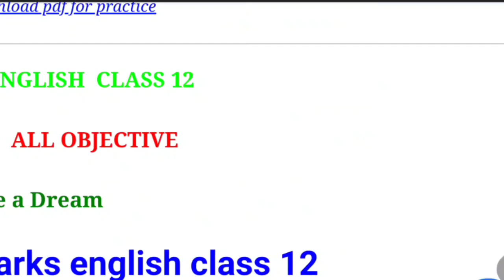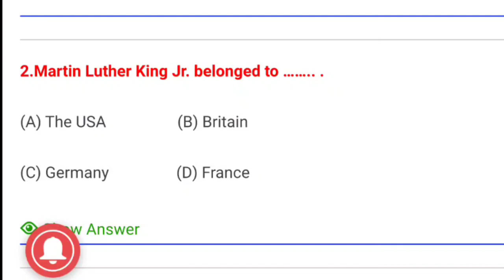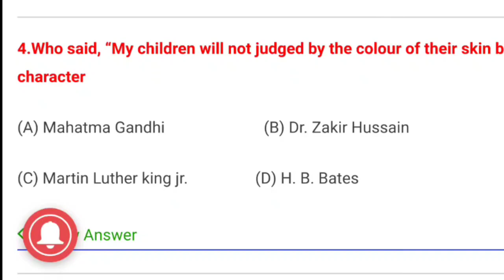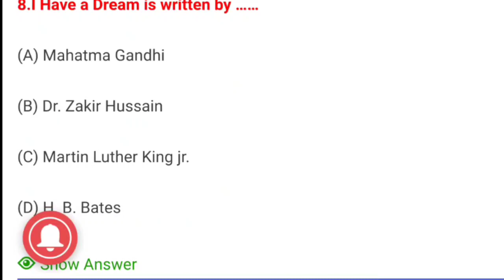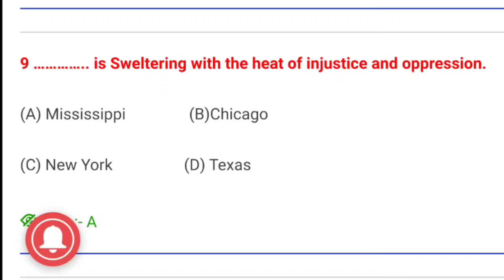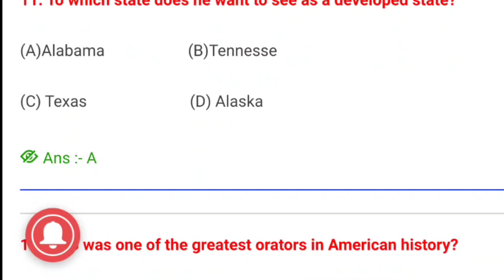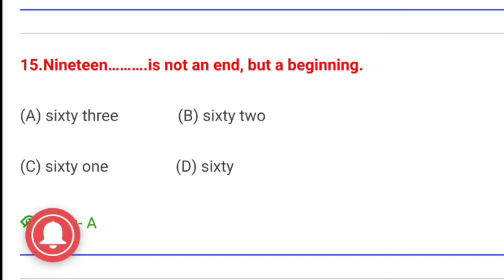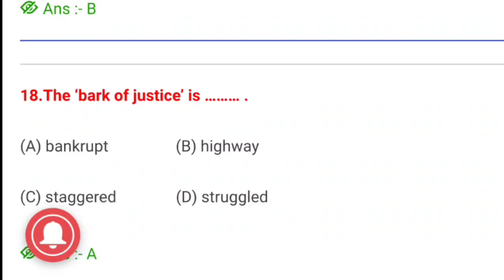Bihar board 12th English 100 marks chapter - 4 [ I have a dream ] prose section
Bihar board 12th English 100 marks chapter - 4 [ I have a dream ] by Martin Luther King jr.

Hello everyone
In this video we have completed bihar board English book chapter 4 (I have a dream) and we have covered all objective question of rainbow English book chapter 4 I hope this video help you for bihar board exam

English 100 marks class 12 rainbow book chapter 4
12th bihar board English book chapter 4
English class 12th chapter 4
English class 12 chapter 1 pdf
English class 12 rainbow book chapter 4 objective question
Class 12 English 100 marks bihar board
Bihar board 12th rainbow English book chapter 4 all objective questions
English class 12 chapter 4 Indian civilization and culture
Indian civilization and culture chapter 4 objective
12th English book chapter 4 all objective questions with answers